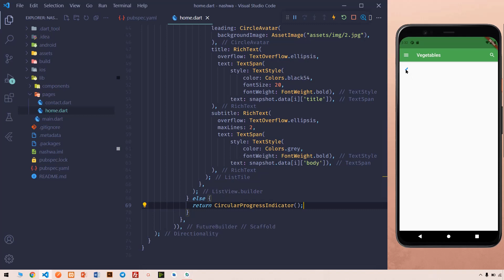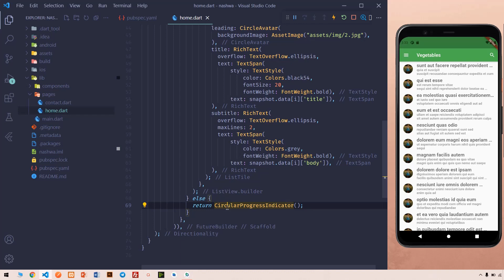Flutter Progress Indicator 36 |Kurdish